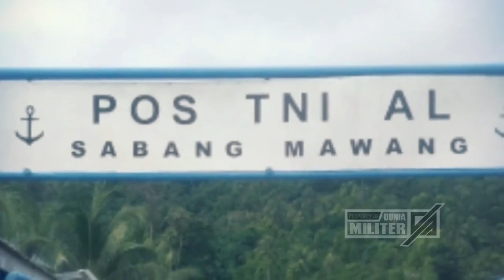BERITA TERBARU ~ MAMPUS..!! NEKAT MASUK PERAIRAN INDONESIA, TNI DENGAN BRINGAS LAKUKAN INI...